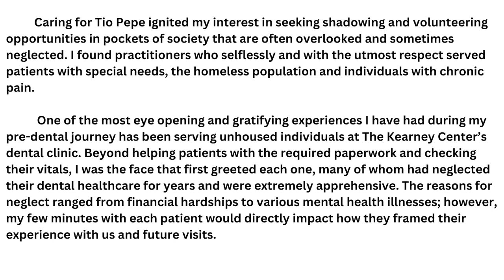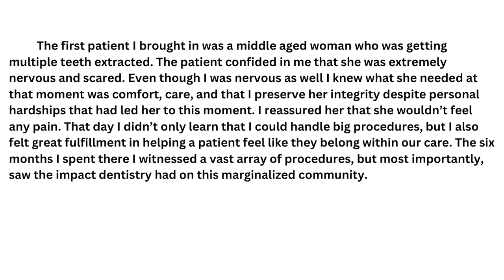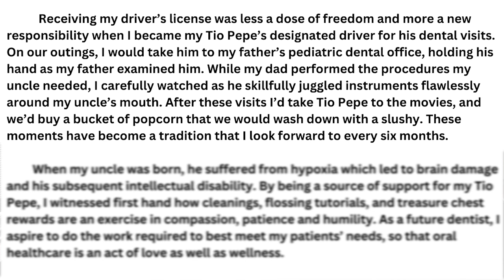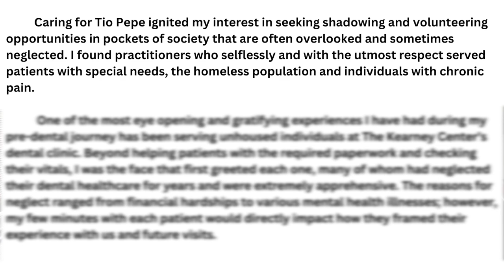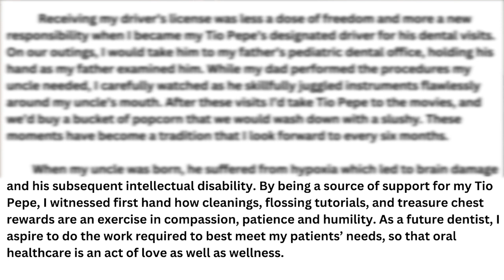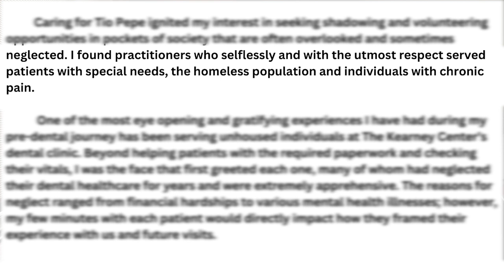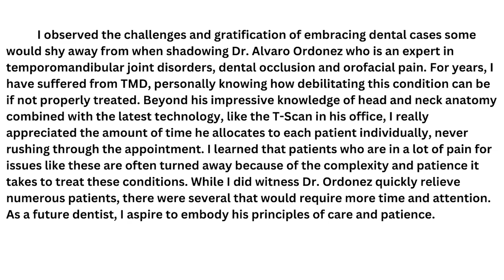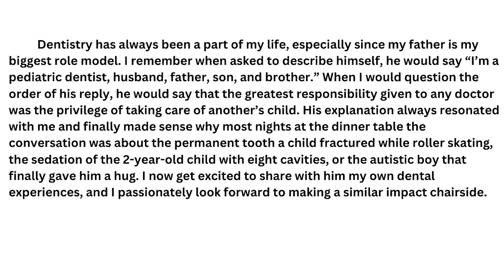What Your Dental School Personal Statement is MISSING (FULL REVIEW)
Want to learn how I work with students? Apply today and schedule your FREE call

What your dental school personal statement is missing (full review)// What your dental school personal statement is missing (full review) is the Write Your Acceptance video for you! The dental school personal statement should detail a few conventions and reviewing dental school personal statement examples can be helpful, but make sure to listen in on how and why this personal statement for dentistry works so well. Although the dental school personal statement prompt and the dental school personal statement length are the same for every student, you can go in so many directions. Consider that there is so much real estate of the dental personal statement that you should dedicate to leadership and then also to your spark moment. Applying to dental school is challenging enough with the DAT prep and the prereqs, but make sure that you rely on the right strategy to stand out especially in your dentistry personal statement. Beyond reading my dental school personal statement type strategy, you want to seek out guidance for your personal statement for dental school that is tailored to your unique journey to dentistry. Dr. Josie’s dentistry personal statement tips has helped pre-dents get into ivy league programs back-to-back cycles so when starting to write your dental personal statement make sure you don’t miss out on WYA’s proven strategy. Happy writing!

Say hi on social:
Write Your Acceptance @ FB, IG